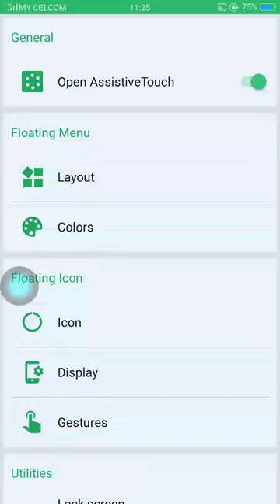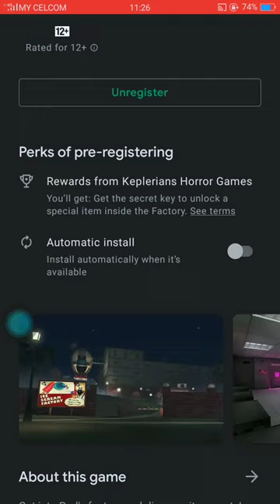ICE SCREAM 4 AVAILABLE IN PLAY STORE! (pre-register)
link ice scream 4 real